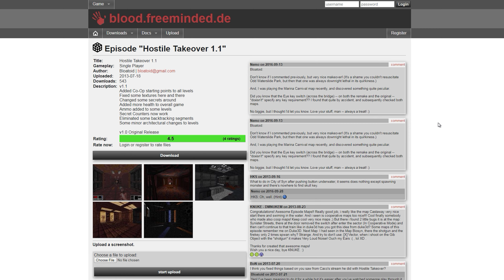HOSTILE TAKEOVER - BloodGDX v.799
Let us have a look at the Hostile Takeover custom campaign by Bloatoid!